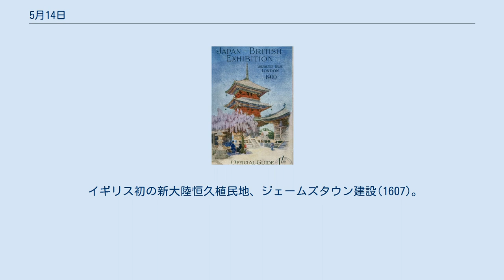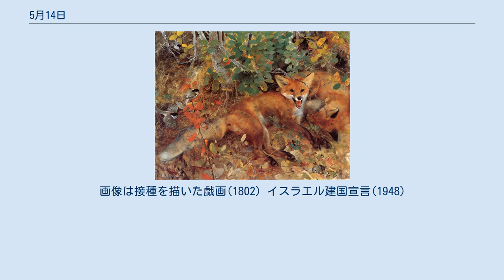5月14日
5月14日（ごがつじゅうよっか、ごがつじゅうよんにち）はグレゴリオ暦で年始から134日目（閏年では135日目）にあたり、年末まではあと231日ある。
 イギリス初の新大陸恒久植民地、ジェームズタウン建設(1607)。
画像はクリストファー・ニューポートの帆船の複製 世界初のアメリカンフットボールの試合が行われる(1874) 日英博覧会開催(1910) 名古屋大空襲(1945)、名古屋城が焼失 画家トマス・ゲインズバラ(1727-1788)誕生。
画像は『アンドリューズ夫妻』(1748-49) 環境決定論を唱えた社会改革家、ロバート・オウエン(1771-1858)誕生。
 画家ブルーノ・リリエフォッシュ(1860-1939)。
画像は『狐』(1885) フィールズ賞を提唱した数学者ジョン・チャールズ・フィールズ(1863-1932) メジャーリーグ投手、エド・ウォルシュ(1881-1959)。
通算防御率1.82は歴代1位 指揮者オットー・クレンペラー(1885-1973) モダニズムの建築家、前川國男(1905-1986)。
画像は東京文化会館 映画監督、ジョージ・ルーカス(1944-) FacebookのCEO、マーク・ザッカーバーグ(1984-) 本願寺の中興の祖、蓮如(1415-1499)没 フランス王アンリ4世(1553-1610)暗殺される フランス王ルイ13世(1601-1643)没 明治維新の元勲、大久保利通(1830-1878)暗殺 作家ヨハン・アウグスト・ストリンドベリ(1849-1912) 日本国第84代内閣総理大臣小渕恵三(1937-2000)、在任中に急死 エドワード・ジェンナー、天然痘の予防接種を行う(1796)。
画像は接種を描いた戯画(1802) イスラエル建国宣言(1948)